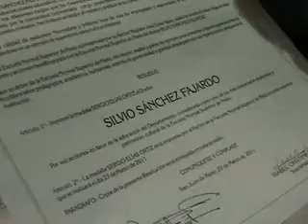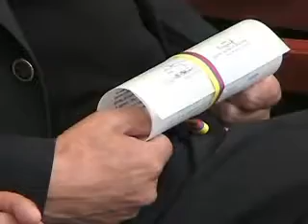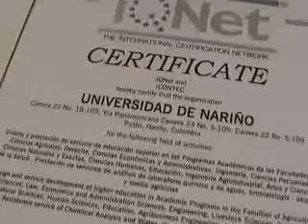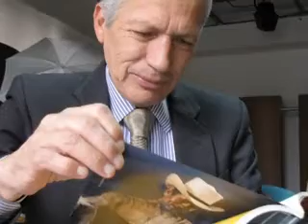Homenaje Dr. Silvio Sánchez Fajardo QEPD -VIVA LA U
Homenaje de la Universidad de Nariño al Dr. Silvio Sánchez Fajardo (Q.E.P.D.), ex Rector de la Institución.

Pulbicado por: Comunicaciones Canal Universitario Nacional ZOOM